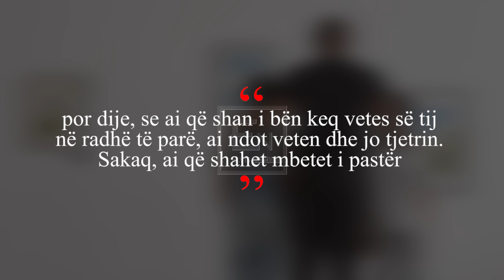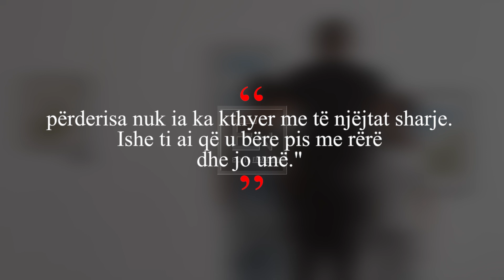Kur ju merzit ose ofendon dikush kujtoni kete ndodhi. Ngjarja qe ju ndryshon jeten, mos e humbisni